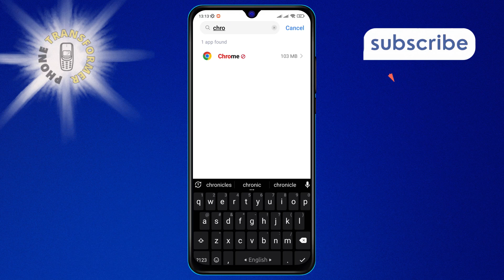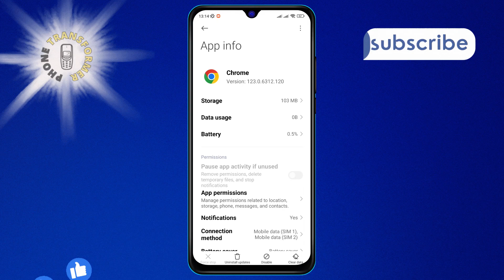How to Enable Google Chrome on Android | Activate Now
Unlock the full potential of web browsing on your Android device by enabling Google Chrome. This video will guide you through the simple steps to get Chrome up and running, enhancing your internet experience with speed and ease. No technical jargon, just a clear, concise tutorial to improve your browsing capabilities.

- Activate Chrome browser on Android
- Set up Google Chrome Android
- Enable Chrome for Android guide
- Start Chrome browser on Android
- How to use Chrome on Android